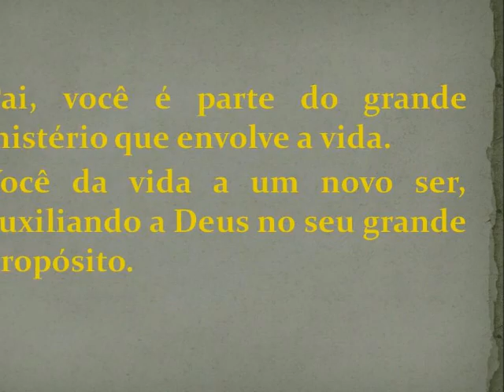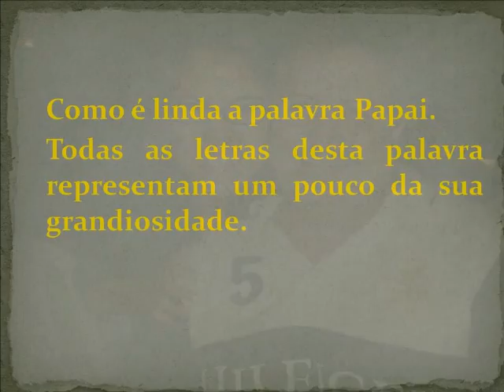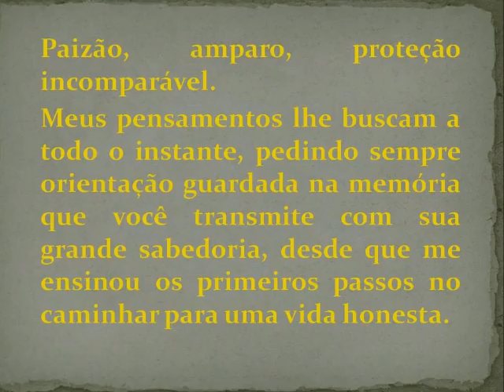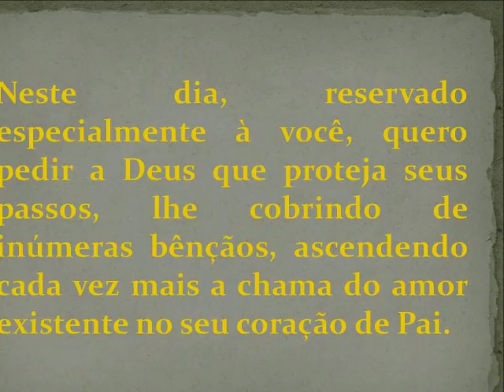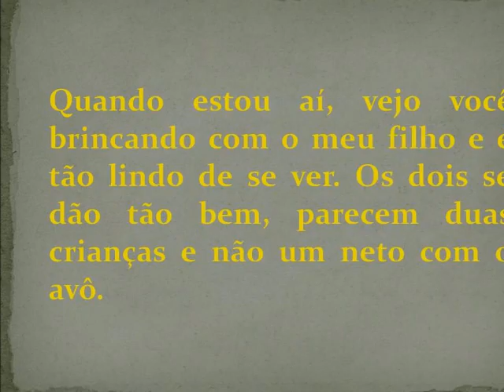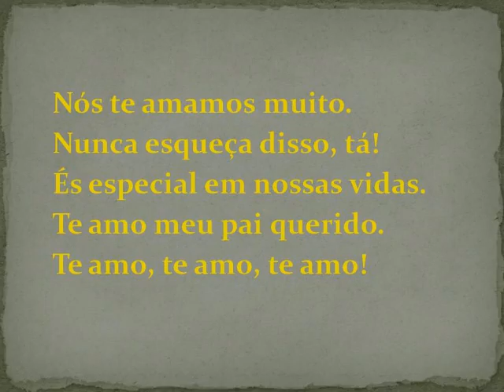roberto farias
AMOOO DEMAIS ELE